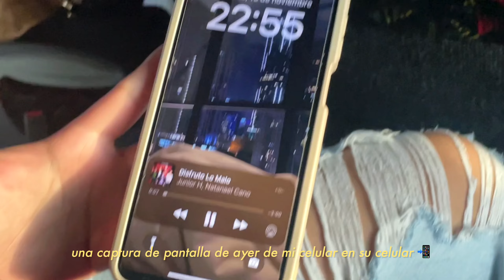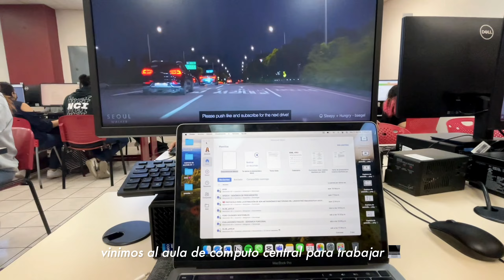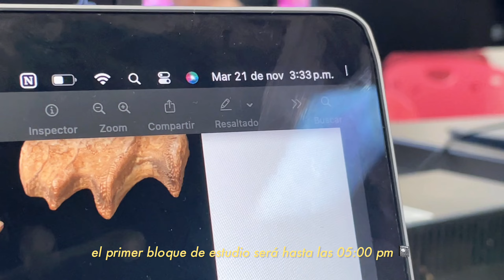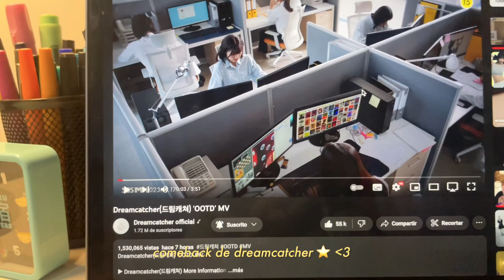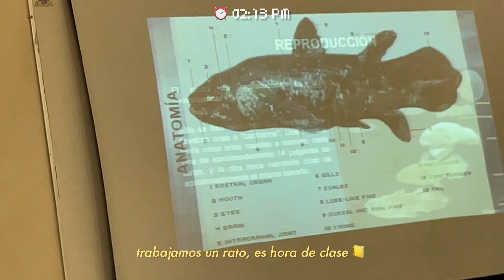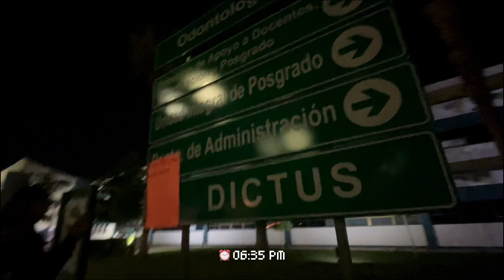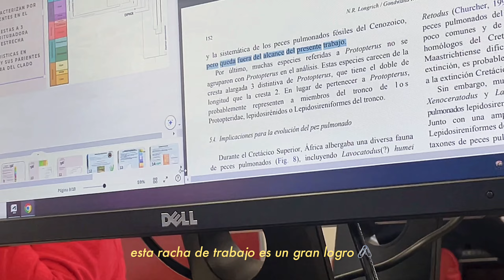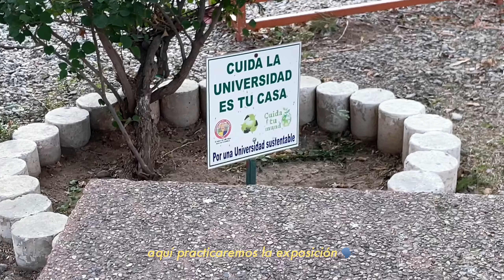STUDY VLOG 📂🖇️días cansados pero productivos en la universidad preparando una exposición.° ༘🎧⋆₊˚ෆ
Muchas, muchas horas de trabajo en este study vlog, espero que los motive a terminar (o empezar) sus pendientes. 💪🏼

[ ninguna canción me pertenece ni tengo los derechos de autor ]